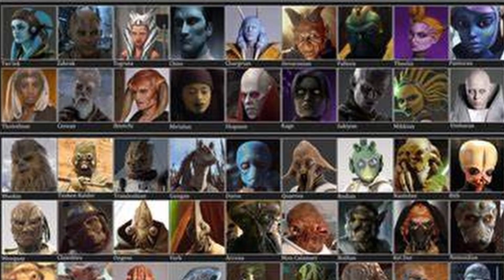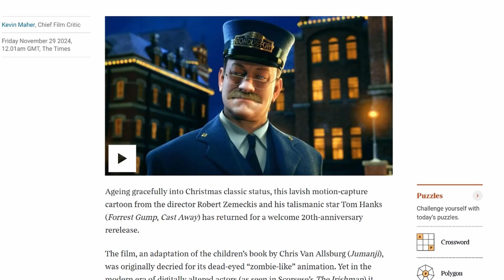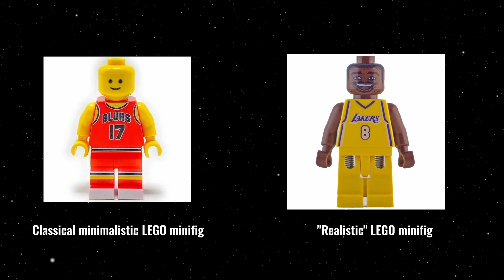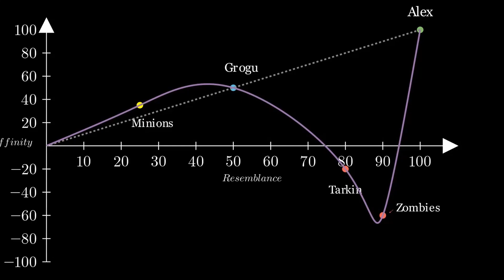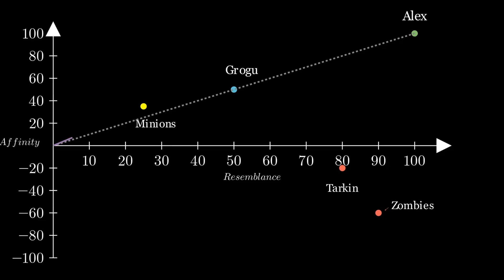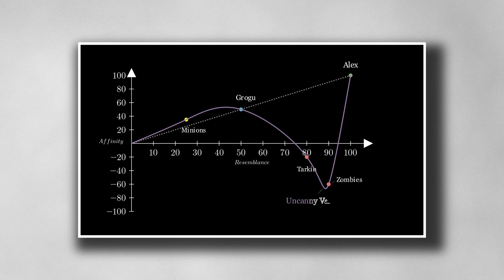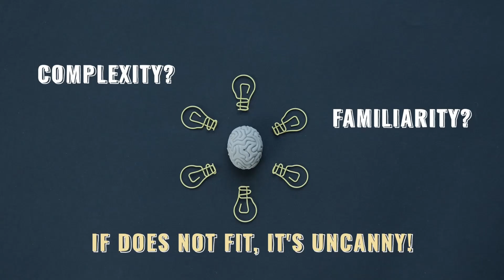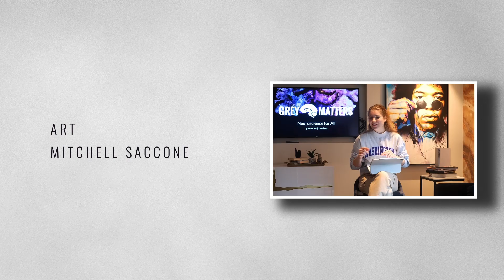Human, Not Human: CGI. Mori. Perception.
Why do some almost-human faces feel so wrong?

From Grand Moff Tarkin’s CGI resurrection to Grogu’s adorable alien design, and from The Polar Express to mannequins and wax figures, we explore what the brain sees — and more importantly, what it rejects.

Be ready for an exciting journey through the origin story of a legendary roboticist Masahiro Mori, down the stream of neuroscience and psychology, into the interdisciplinary applications of the Uncanny Valley Hypothesis.

We're here to connect YOU to the discovery of a scientific theory and explore YOUR capabilities to see the world through the scope of neuroscience.

🧠 Grey Matters Journal is a non-profit organization based in Seattle, consisting of 1000+ undergraduate community members dedicated to producing accessible, educational, and fun neuroscience content.

🌐 Read all journal and snippet articles (and art pieces!)
🌐 Attend our public events!

Thank you for supporting our mission of expanding STEM education accessibility.